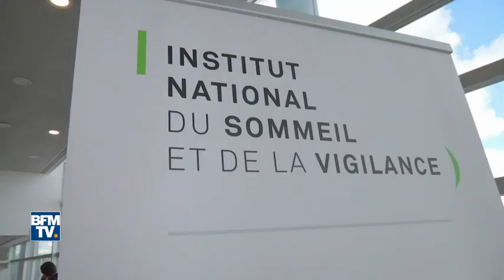Un quart des Français somnolent dans la journée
Près d'un quart des Français somnolent dans la journée, selon un sondage de l'Institut national du sommeil et de la vigilance. Il préconise un couvre-feu pour les écrans.